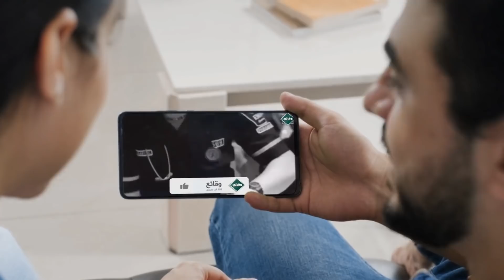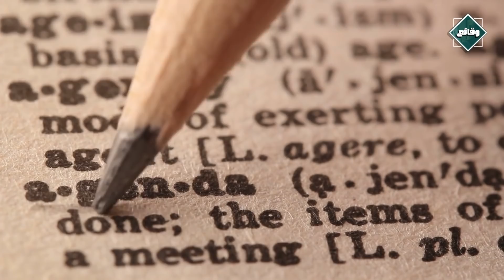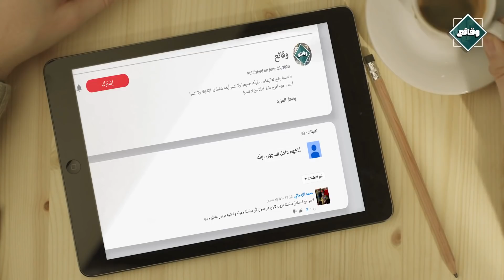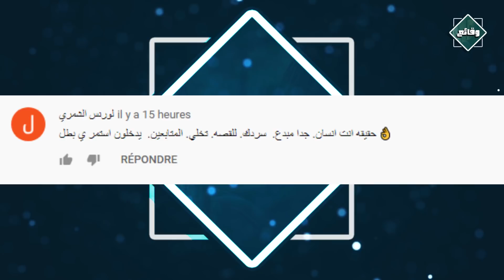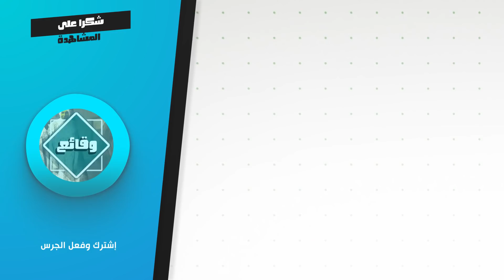لغز اختفاء رينا ماركيين الذي تم حله بعد 30 سنة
داخل قبو أحد المنازل يتواجد برميل  مغطا بشكل محكم ،  لا أحد يعرف كيف وصل الى هناك  و لا على ما يحتوي ، فقط نوعيته تشير الى كونه مخصص لمواد كيماوية خطيرة .
-  الى أن اكتشفه  المالك  عندما كان بصدد تنظيف القبو بعد أن قرر بيع   المنزل ، فتركه بجانب القمامة ليأخذه عمال النظافة  لكن و بعد أيام وجد الرجل أن البرميل لا يزال في مكانه و قد تلقى رسالة من عمال النظافة الذين برروا خلالها عدم أخذهم للبرميل ، فما كان من مالك المنزل الى أن قرر فتح البرميل لتفريغه من محتوياته  و بالتالي التخلص منه .
- لكن مع فتحه كانت المفاجئة الغير متوقعة التي جعلته على الفور يربط الاتصال برجال الشرطة ؟ فما الشيء الخطير الذي اكتشفه مالك المنزل ؟ ما علاقة ذلك باختفاء السيدة   " رينا ماركيين  "  ؟ و كيف سيحل لغز غامض بعد مرور عقود من الزمن ؟ ،  أسئلة و أخرى تحمل الاجابة  عنها الدقائق القادمة من  فيديو هذا اليوم